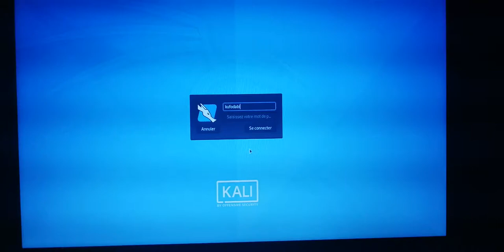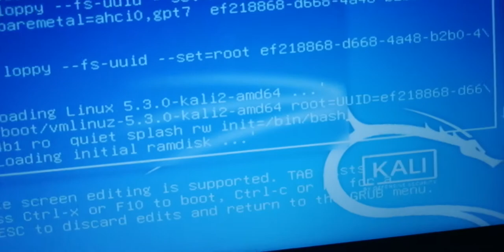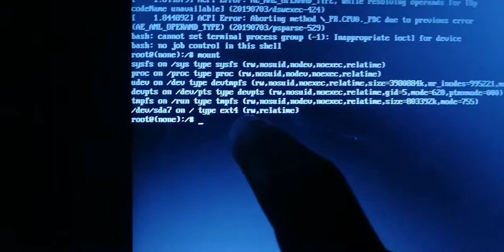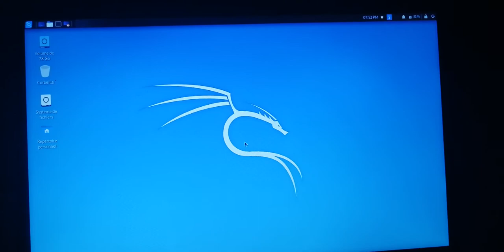Réinitialiser un mot de passe oublié sur KALI Linux 2020.04.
Cette vidéo est à titre éducatif !
N'utilisez pas cette méthode sur des systèmes pour lesquels vous n'avez pas l'autorisation d'y accéder.

🔔Active les Notification
👍🏼 Like la vidéo